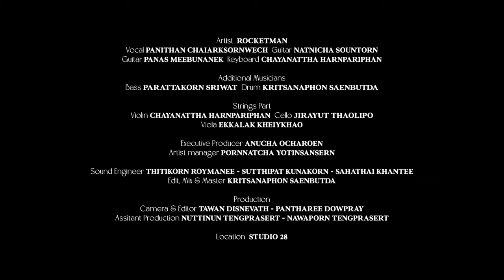Rocketman - Try, Try, Try | Strings Live Session at Studio28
This new arrangement gives the song a picture of the rain building up into a storm. Accompany by the strings emulated the sound of a water dew. And the last solo guitar represents the storm. Before everything calm down and we can see the silver lining behind the dark cloud.

Credit
Artist
Rocketman
Vocal Panithan Chaiarksornwech
Guitar Natnicha Sountorn
Guitar Panas Meebunanek
Keyboard Chayanattha Harnpariphan

Additional Musicians
Bass Parattakorn Sriwat
Drum Kritsanaphon Saenbutda

Strings Part
Violin Chayanattha Harnpariphan
Cello Jirayut Thaolipo
Viola Ekkalak Kheiykhao

Executive Producer
Anucha Ocharoen

Artist manager
Pornnatcha Yotinsansern

Sound Engineer
Thitikorn Roymanee
Sutthipat Kunakorn
Sahathai Khantee

Edit, Mix & Master
Kritsanaphon Saenbutda

Production
Camera & Editor
Tawan Disnevath
Pantharee Dowpray

Assistant Production
Nuttinun Tengprasert
Nawaporn Tengprasert

Location Studio 28